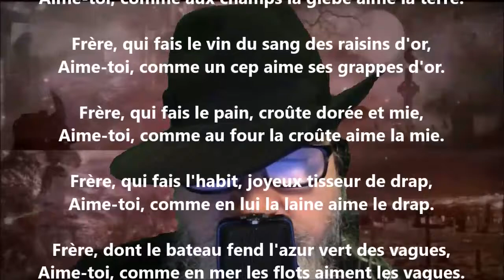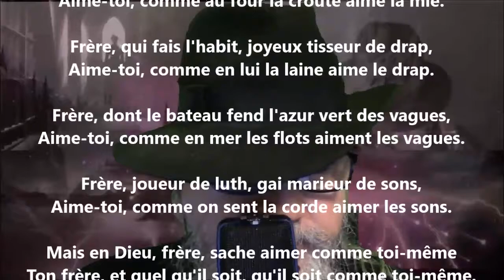Fraternité - Germain Nouveau lu par Yvon Jean